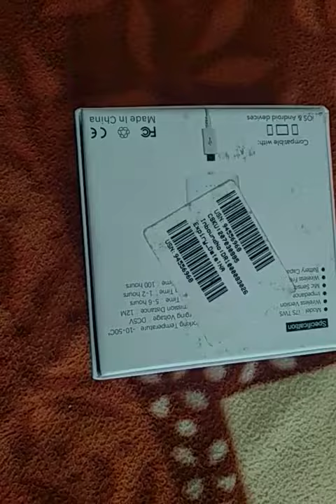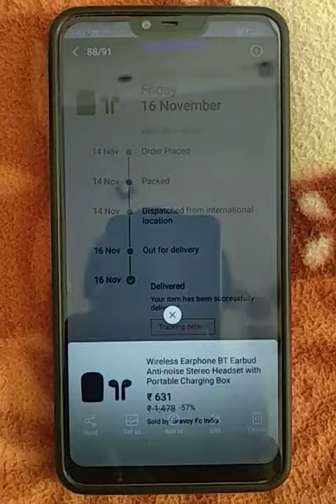Paytm Mall Unboxing Wireless Bluetooth Headset With Charging Box @ 246 ₹ Only.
MRP 1478/-
Paytm Price 631/-
DISCOUNT 61% @ 385/-
So Effective Price is 246/-